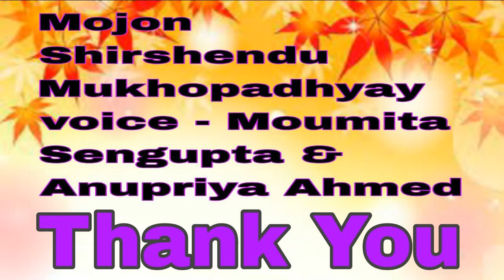Majon | Shirsendu Mukhopadhyay | Bengali Audio Books | Audio Story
Majon
Shirsendu Mukhopadhyay
Voice - Moumita Sengupta & Anupiya Ahmed
Bengali Audio Books
Audio Story